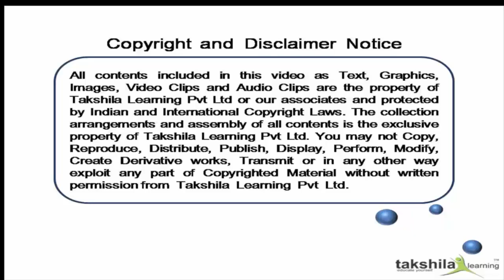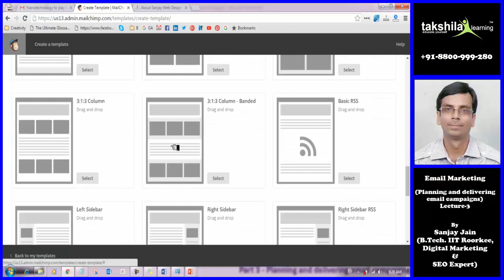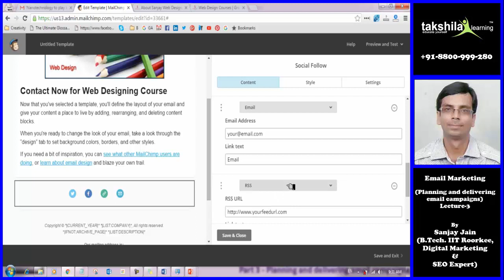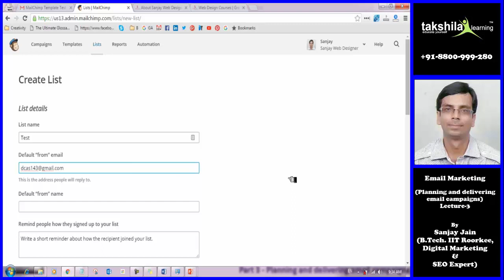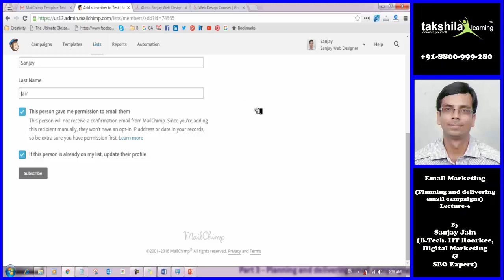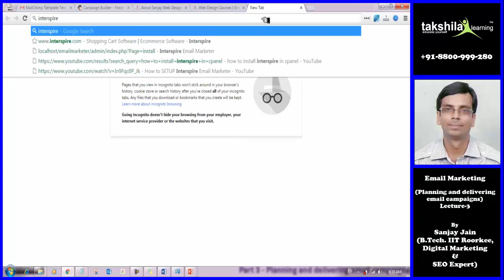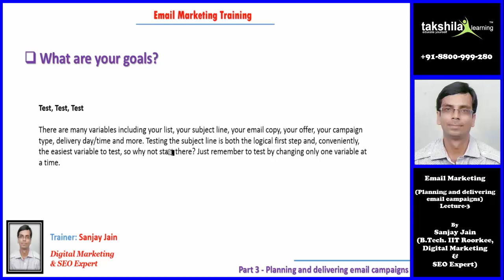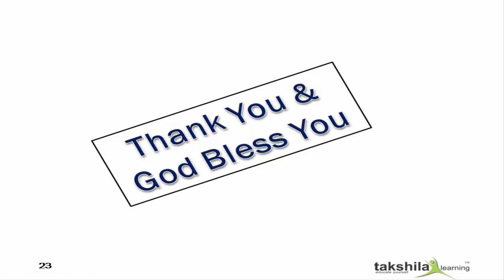How to create your Email Marketing Campaign | Email Marketing in Hindi | Digital Marketing Course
Learn Email Marketing and have a chance to walk into a job and work like a pro from day one! for more videos call us @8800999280/84.

To know more about Digital Marketing read below articles:-

In this training course, expert training provider takes you through the Beginner to Pro in Email Marketing covering all the Advanced Study of Email Marketing.
In this Email Marketing training course, you will learn by watching the author actually perform the operation he is instructing on, as he explains step by step how to perform these functions.
The trainer slowly works you up through learning the various capabilities of this very powerful program and covers topics such basic to advanced formula and functions.
As part of this course, you can also download the working files that allow you to work alongside the author as he teaches you how to use tools for Email Marketing

email marketing
email marketing campaign
email marketing campaign ideas
email marketing in hindi
how to do email marketing in hindi
mailchimp email marketing in hindi
email campaign marketing
email campaign tutorial
email campaign mailchimp
digital marketing course in Hindi
digital marketing
internet marketing course,
internet marketing
tools for email marketing campaigns